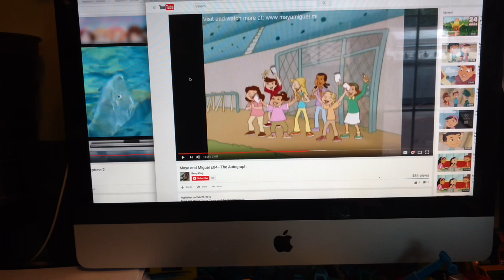Maya Tito & Chrissy's reaction to Wormy